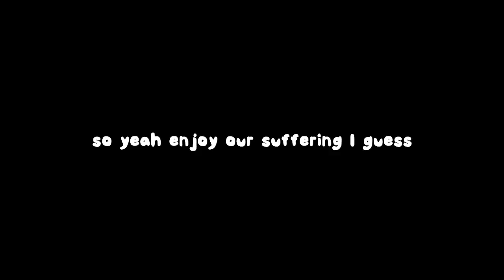Mario Party but I drink Hot Sauce every couple of seconds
Yo this water kinda spicy tho not gonna lie 😳